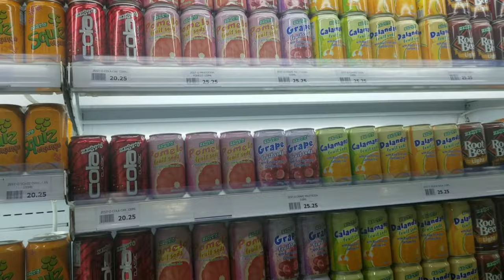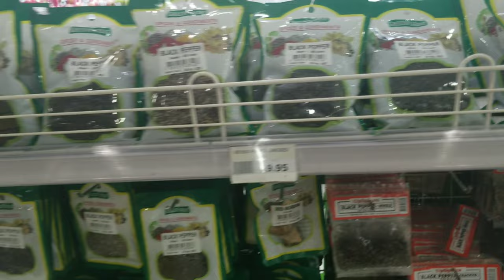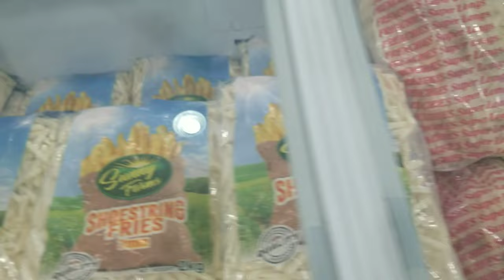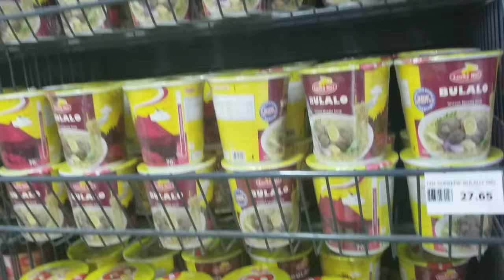GROCERY IN THE CITY | MCCORMICK PRODUCTS | FRENCHIES and MORE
Since I was just glad to see this especially the fresh produce.
It is a distressing moment while being exhausted doing some paperworks in the city.